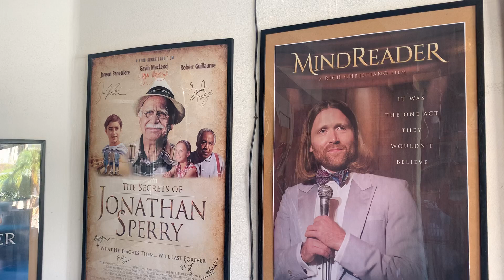Welcome to Christian Movies | Mind Reader Promo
Welcome to the Christian movies YouTube channel run by Rich & Dave Christiano.

We hope you enjoy the holidays! Be sure to check out Mind Reader in theatres today.